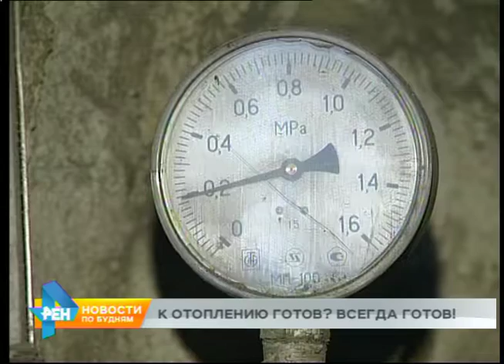Миллиард рублей потратил Иркутск по подготовку к зиме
Порадует жителей Иркутска и следующая новость. 17 сентября в областном центре начнётся отопительный сезон. Сначала батареи заработают в социальных учреждениях, а затем в многоквартирных домах. На сегодня жилой фонд столицы региона готов к отопительному сезону более чем на 90 процентов. Довести эту цифру до ста коммунальщики обещают в ближайшее время. Не обошлось в этом году и без ремонта коммуникаций. В общей сложности было заменено 30 километров тепловых сетей, отремонтировано 20 насосных станций. Полноценная подготовка к холодам обошлась областному центру в миллиард рублей. Из них почти 740 миллионов ушли на закупку необходимого количества топлива. Все эти цифры были озвучены мэру Иркутска Дмитрию Бердникову на заседании штаба по готовности к отопительному сезону.

ДМИТРИЙ БЕРДНИКОВ, мэр Иркутска: «Я в очередной раз к вам ко всем обращаюсь, чтобы зимой было минимум нареканий к вам со стороны жителей и соответственно со стороны администрации. Давайте все вместе по-партнёрски работать на благо наших жителей».